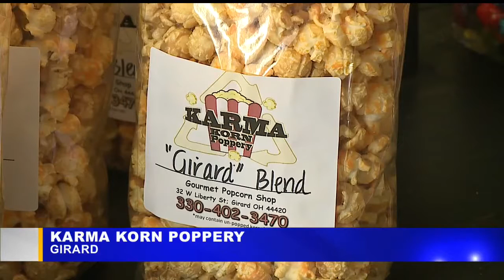Gourmet popcorn store opens in Girard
The store stocks 52 types of popcorn from fruity flavors, to garlic parmesan, to bacon cheddar.